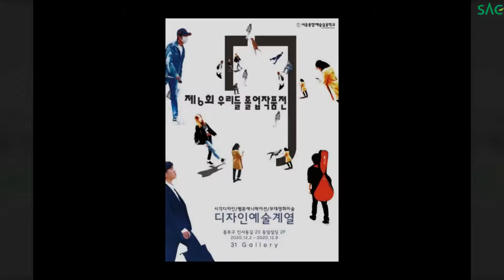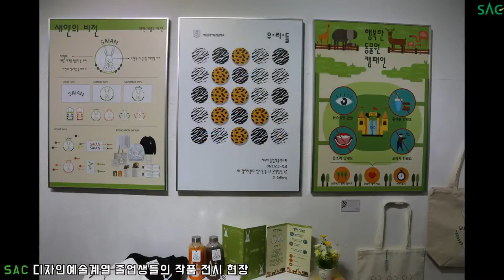[싹튜브] SAC 디자인예술계열 졸업작품전 '우리들 졸업작품전' !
SAC 디자인예술계열 졸업작품전 '우리들 졸업작품전'  현장!